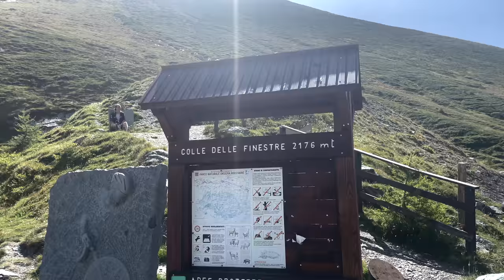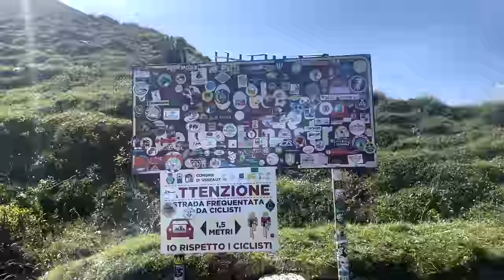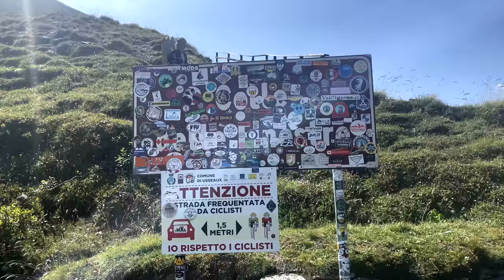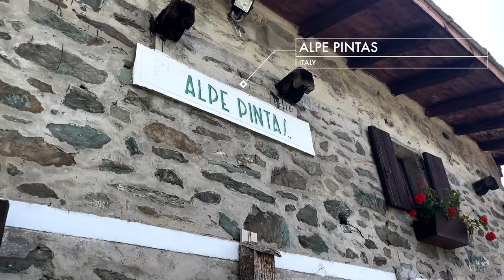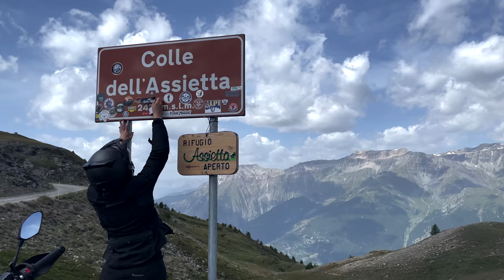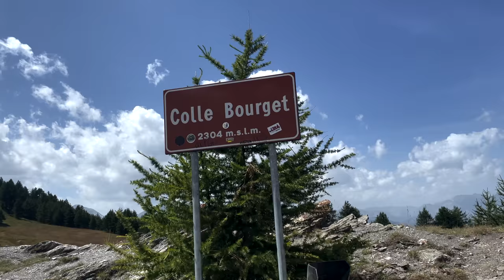ASSIETTA + COLLE DELLE FINESTRE: The MOST BEAUTIFUL offroad route in the world?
Explore the famous old military offroad route Strada dell'Assietta and the connecting mountain pass Colle delle Finestre in the Italian Piedmont region.

Some people say that this is one of the most beautiful roads in the world. Some say, that every motorcyclist and bicyclist should drive this road at least once in their life. Find out if they are right and join my adventure to the offroad-heaven of the alps. Ride with me on the famous old military route Strada dell Assietta and to the connecting Mountain pass  Colle delle Finestre in the Italian Piedmont region - and find out why my motorcycle caused quite some trouble halfway through. A offroad roadtrip from Sauze d'Oulx to the Susa valley and Strada dell'Assietta and Colle delle Finestre.

00:00 Intro Strada dell'Assietta and Colle delle Finestre
01:12 My favorite hotel to stay in the whole alps close to Assietta - Chalet Il Capricorno in Sauze d'Oulx
02:45 Riding to Susa from where Colle delle Finestre starts
04:07 Colle delle Finestre
08:50 Best Restaurant to stop between Strada dell'Assietta and Colle delle Finestre - Rifugio Alpe Pintas
09:44 Start of Strada dell'Assietta in the Bosco di Salbertrand Park
13:14 The top of Colle dell’Assietta
14:52 History of Assietta and the Testa dell’Assietta monument
16:41 Breakdown of my travel partner ;)
18:31 Problems with my Yamaha Tenere
20:34 Getting help from a local in Sauze d'Oulx  who saves me!

// HALF OF THE ADD REVENUES OF THIS VIDEO WILL BE DONATED TO RAZOM FOR UKRAINE

// DESTINATION HOME: Join a motorcycle journey to the best places in Europe - from Switzerland to France, Spain, Andorra and Italy.

// Time of the journey: JULY-AUGUST 2021

//Filmed with:
2 x Go Pro Hero 8
DJI OSMO Pocket
Iphone 12
Tripod: Manfrotto BeFree
Tripod Iphone: Joby GorillaPod
Editing Program: Final Cut Pro X